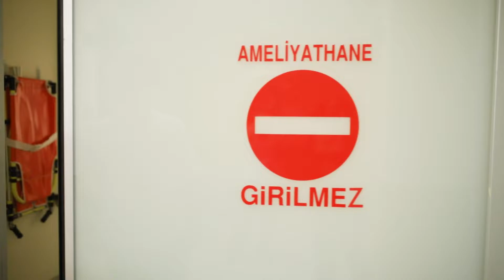ULAŞ DOĞUM HİKAYESİ / KISA FİLM